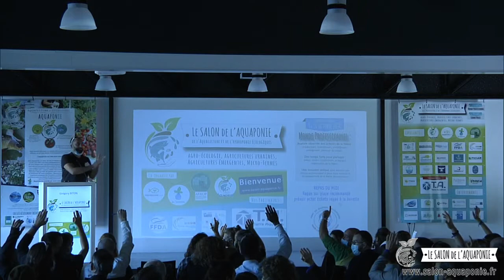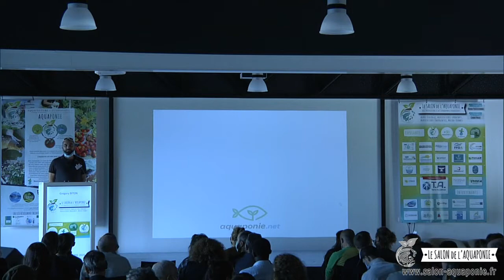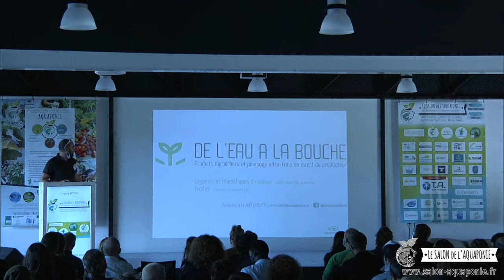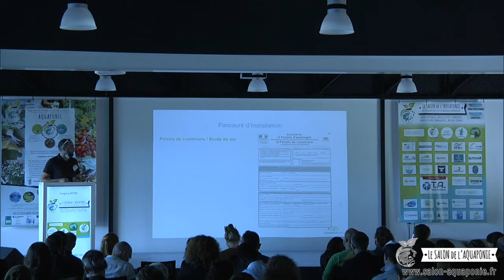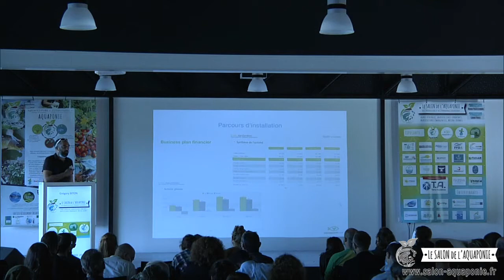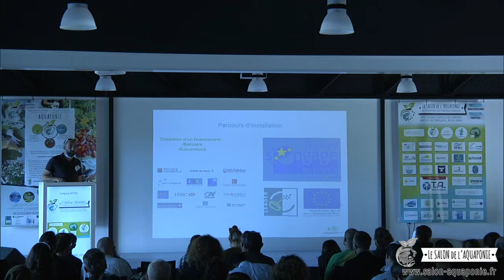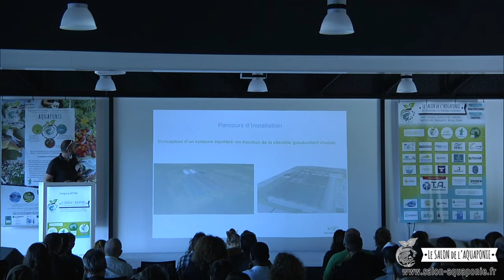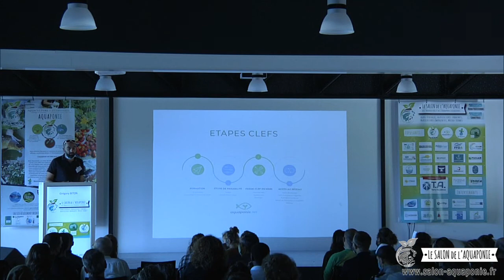Salon aquaponie 2020 - 13 - Accompagnement technique au montage de projet - Grégory BITON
Salon de l'aquaponie 2020 - Part 13 :
Portage de projet aquaponique :
Accompagnement technique au montage de projet par Grégory BITON de AQUAPONIE DEVELOPPEMENT